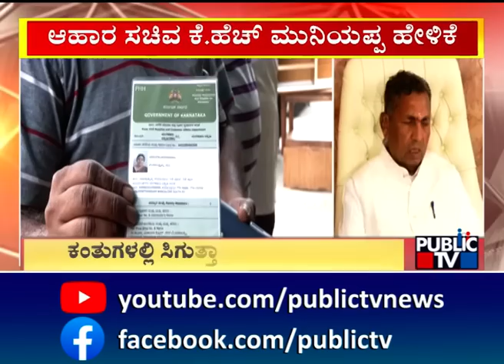Govt To Transfer Anna Bhagya Scheme Money To Beneficiaries Bank Account | Public TV